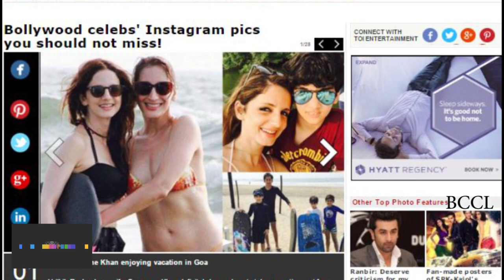Sussanne Khan enjoying vacation in Goa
Hrithik Roshan's ex-wife, Sussanne Khan definitely knows how to take some time out from her busy schedule and party. Sussanne Khan has been enjoying a short vacation in Goa with family and friends. She also posted a number of pictures on Instagram with her sons and Farah Ali Khan. While sharing a picture with Farah, she wrote, "Goa memories.. My gorgeous bikini bod sista..life is beautiful when ur on a beach ridethewave full heart ❤️❤️❤️🌈🌈🌈 @farahkhanali I love you to smithereens." She also shared an image with her son and wrote, "My Ray of sunshine"